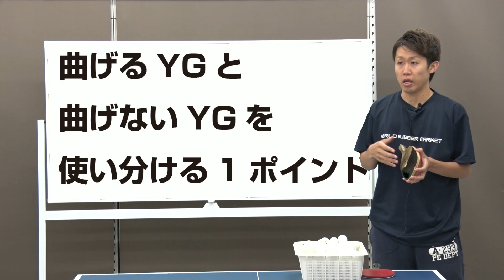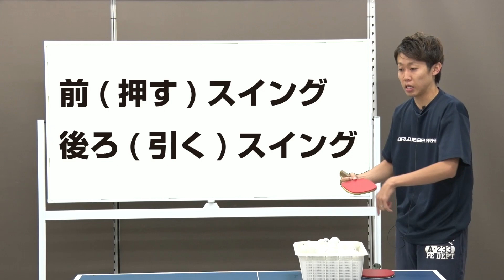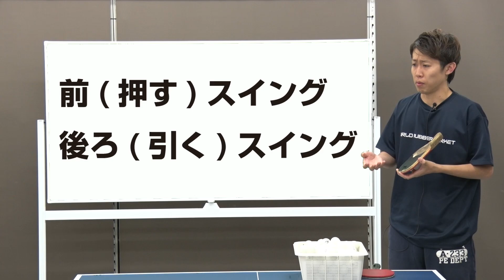曲げるYGと曲げないYGを使い分けるたった1つのポイント【卓球知恵袋】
WRMのXiaです。
先日、プレーだけは動画で紹介しているのですが曲げるYGと曲げないYGの使い分けについて紹介します。(通常のYGサーブが出来る方が対象になりますが…)
実はこのサーブ、たった1つのポイントで簡単に使い分けることが出来ます。YGサーブは動画や雑誌などでたくさん紹介されていますが、主戦サーブとして使う選手は多くありません。回転量は少なくても少しの工夫で相手に効かせるサーブとして活躍するサーブだと思います。それでは動画をご覧ください。